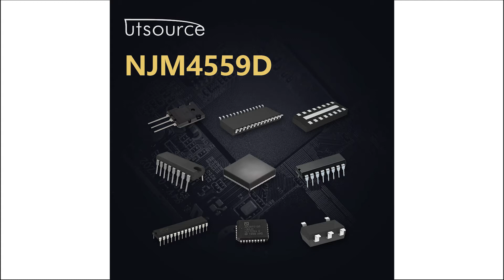NJM4559D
The NJM4558/4559 integrated circuit are a dual high-gain operational amplifier internally compensated and constru-cted on a single silicon chip using an advanced epitaxial process.
Combining the features of the NJM74I with the close parameter matching and tracking of a dual device on a monolithic chip results in unique performance characteristics. Excellent channel separation allow the use of the dual device in single NJM74I operational amplifier applications providing density. It is especially well suited for applications in differential-in, differential-out as well as in potentiometric amplifiers and where gain and phase matched channels are mandatory